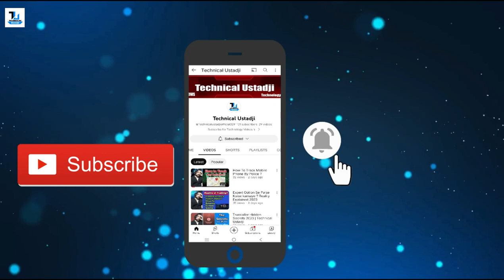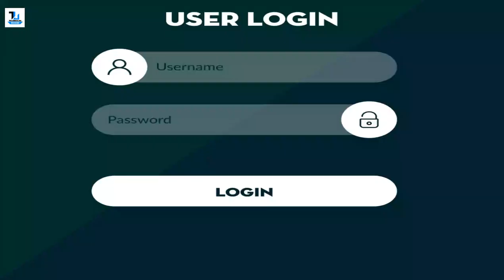Phishing Attack | What is Phishing Attack | Phishing Emails 2023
Phishing Attack | Phishing Attack in Hindi | Reality of Attack?

▶Assalam-o-Alaikum!
 Dosto, is video mein maine aapse Phishing Attacks ke baare mein baat ki hai, aap sabhi ne Phishing ke baare mein toh suna hoga, maine aapko bataya hai ki Phishing kya hai? Phishing se kaise bach sakte hai, aur ek recent technique jise hackers use kar rahe hai Gmail users ko attach karne ke liye. Mujhe umeed hai ki aapko Phishing ke baare mein yeh video pasand aayega...

👉Watch Now :
▶WhatsApp Hacking | Expose & Explanation | Technical Ustadji

▶Join My Hacking Course Only 999 PKR